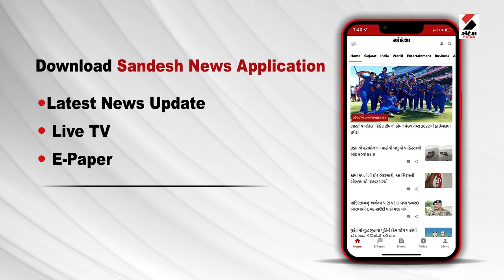Gujarat Rain Forecast | ઓગસ્ટમાં વરસાદની ઘટને લઇ હવામાન વિભાગનું નિવેદન | Gujarat Rains | Monsoon